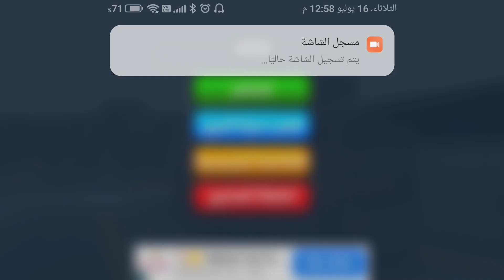Bus Simulator:_🚐👨‍🔧3D. Final You served the customers fresh breakfast🍖games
Taxi Sim 2022😱🚖_3D_Video Games Android Games Car Games iPhone Games#taxi#mrezzat